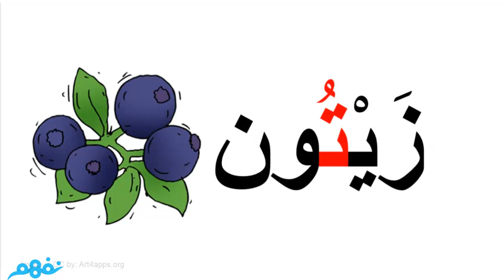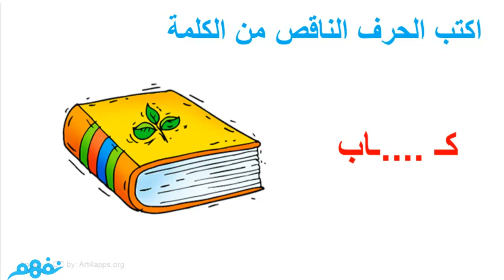حرف التاء | اللغة العربية | الصف الأول الابتدائي | الترم الأول | المنهج المصري | نفهم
حرف التاء | اللغة العربية | للصف الأول الابتدائي | الترم الأول | المنهج المصري | نفهم